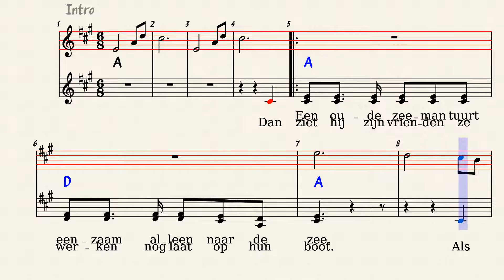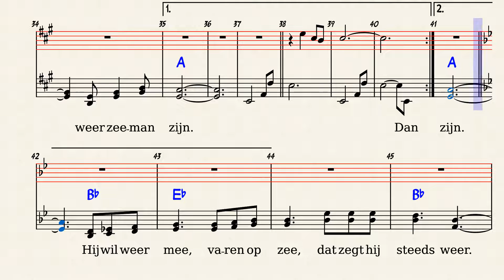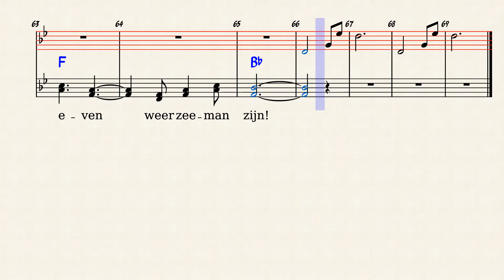een oude zeeman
Een oude zeeman van Frank en Mirella